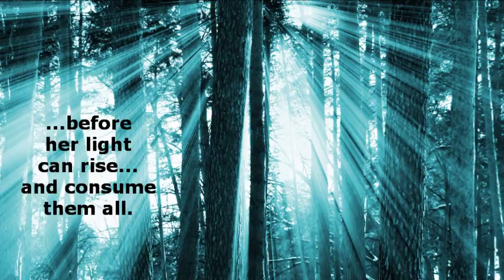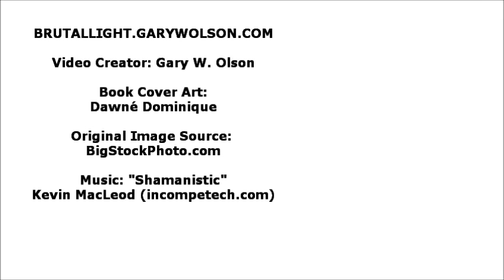Brutal Light by Gary W. Olson Book Trailer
Book trailer for 'Brutal Light,' the dark fantasy novel by Gary W. Olson available now in e-book and print. If the video intrigues you, come over to BrutalLight.GaryWOlson.com to learn more!

As for what it's about... "All Kagami Takeda wants is to be left alone, so that no one else can be destroyed by the madness she keeps at bay. Her connection to the Radiance--a merciless and godlike sea of light--has driven her family insane and given her lover strange abilities and terrible visions. But the occult forces that covet her access to the Radiance are relentless in their pursuit. Worse, the Radiance itself has created an enemy who can kill her--a fate that would unleash its ravenous power on a defenseless city..."